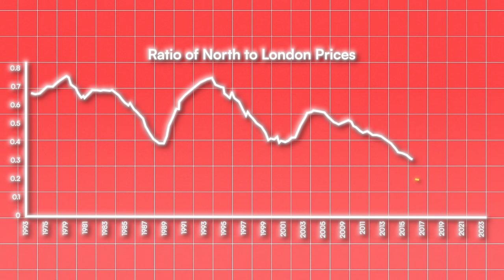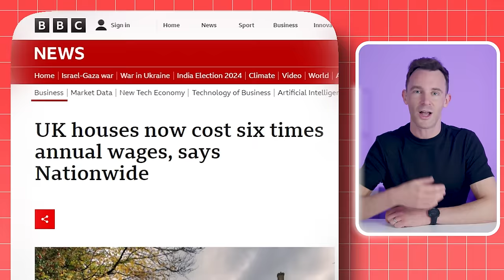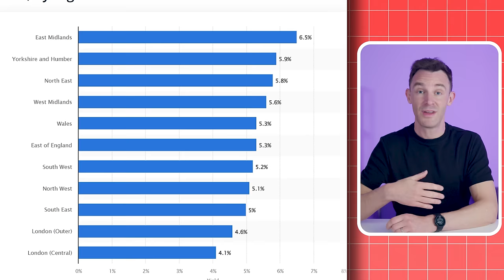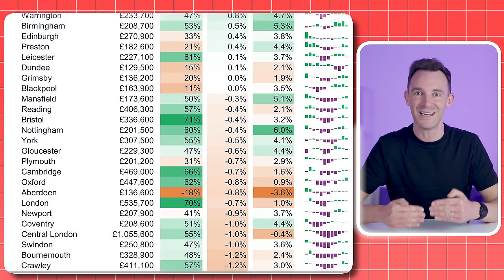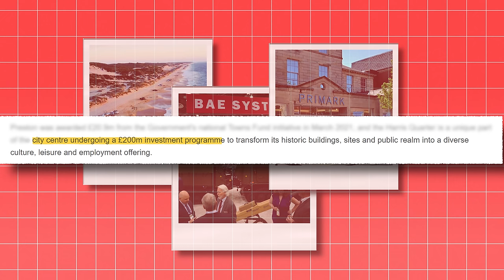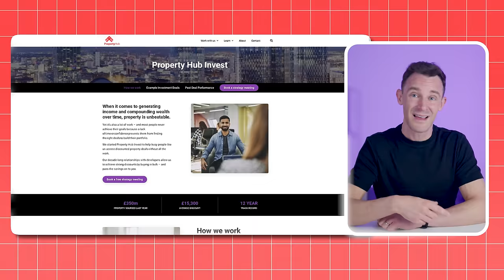Use This Map To Beat 99% Of Property Investors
If you want to invest in property, I suggest you take a good look at this map.

Because it rates every region of the UK by how good they are for investment.

And as my team and I were putting the research together we uncovered a couple of seriously undervalued cities that 99% of investors are not talking about.

So today I am going to take you through what we found and explain which regions are currently underpriced and why, so that you can get in there early.

Discover the underpriced cities that 99% of property investors overlook and learn why these regions are primed for growth. This video will guide you through our research, revealing the best opportunities for investing in property and how to get in early